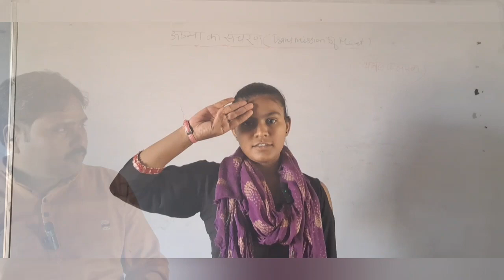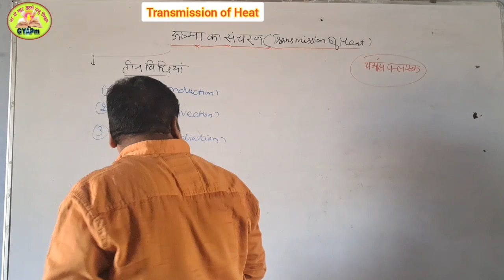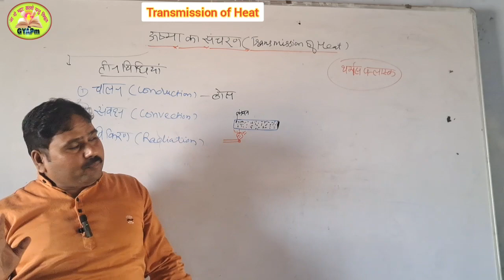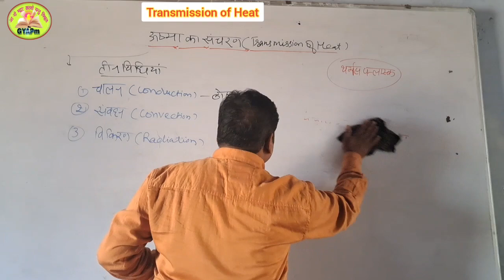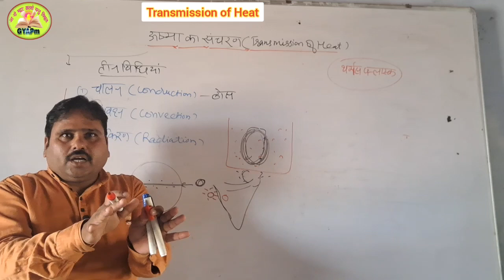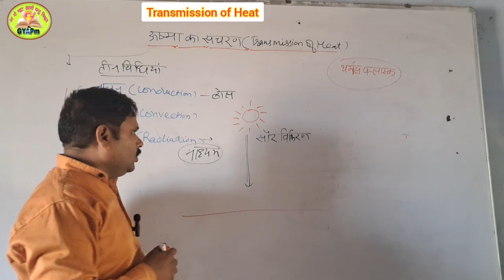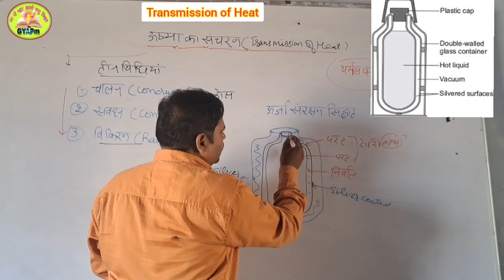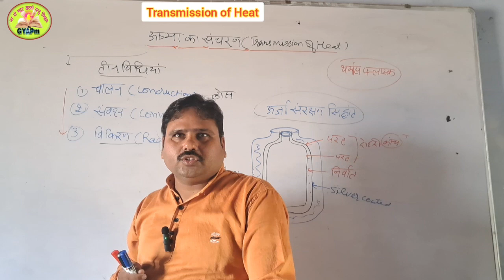General Physics/Video-27/Transmission of Heat/प्रतियोगी परीक्षाओं हेतु/UPPSC 2023 के लिए..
Queries-चालन, संवहन और विकिरण
Heat and Temperature
Electricity Transformer,Electric Cell,Inverter Electricity, Current, Potential Difference

पूर्णत: नि:शुल्क पढ़ने और हस्तलिखित PDF पाने के लिए Join करें ग्रामीण युवा अभ्युदय प्लेटफार्म (GYAPm) के Telegram Group, WhatsApp Group और YouTube channel को.

ऐसे गरीब छात्र और छात्राएं जिनके सपने ऊंचे हैं, उन्हें पूरा करने के लिए "ग्रामीण युवा अभ्युदय प्लेटफार्म" (GYAPm/ग्यापम) पूरी तरीके से निःशुल्क संचालित ऑफलाइन और ऑनलाइन कक्षाएं हैं। यहां शिक्षा के साथ चरित्र निर्माण, अनुशासन व संस्कार भी सिखाए जाते हैं।

*इतिहास
*भूगोल
*राजव्यवस्था एवं संविधान
*अर्थव्यवस्था

* IAS
* State PCS
* RO/ARO
* UPSSSC
* SSC
* PET
* UPTET
* CTET
* दारोगा भर्ती
* सिपाही भर्ती
* लेखपाल/पटवारी भर्ती